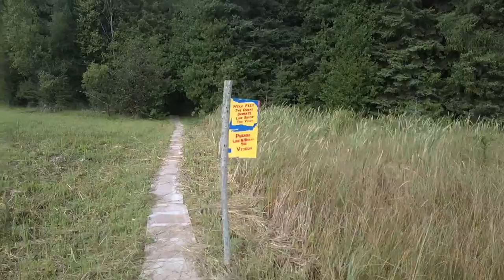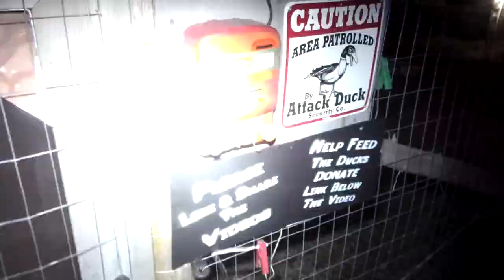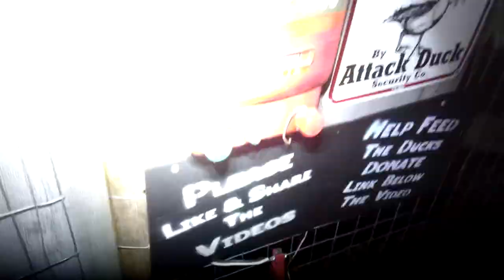Shotgun Dug… #137 Ducks For The Homeless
Stripper decided today to go to the creek…

3 Canada geese showed up today and totally freaked out the ducks, I don’t know if they are from this spring or not.

Shovelled duck feces most of the afternoon today.

What we need for the show, if you are interested in helping out

Mail:
Renfrew, Ontario,
Canada, K7V 4A2

Or

2 x Sony HDR-CX430 Cam
2 x Mennon 46mm 16:9 Screw Mount Rectangular Wide Angle Lens Hood
2 x Rode SVM Stereo Video Mic with Deadkitten Artificial Fur Wind Shield
4 x 1,100m/h battery packs X 2
4 x 64 gig SD Memory Card Class 10
2 x Opteka X-GRIP Professional Camera / Camcorder Action Stabilizing Handle with Accessory Shoe

7 x Pivothead Durango 1080p HD video glasses for true Point of View recording
GoPro Hero 3+ with a Saramonic G-Mic Professional Stereo Ball Microphone
Sony HDR-CX440

9:04,20:37,29:42,36:07,43:01